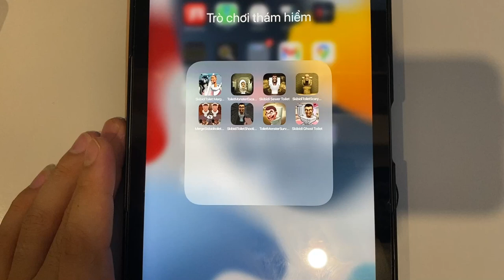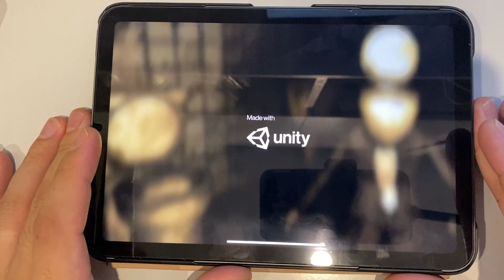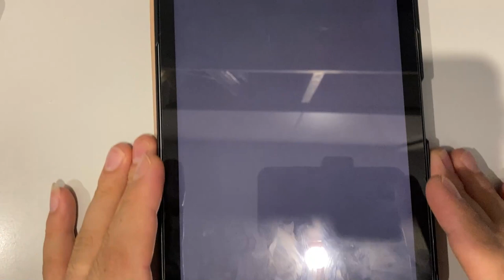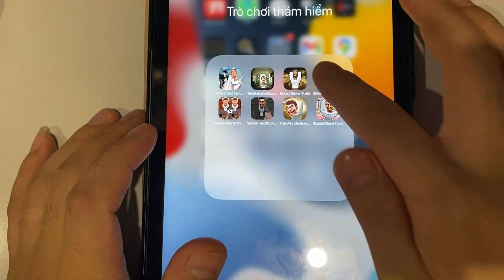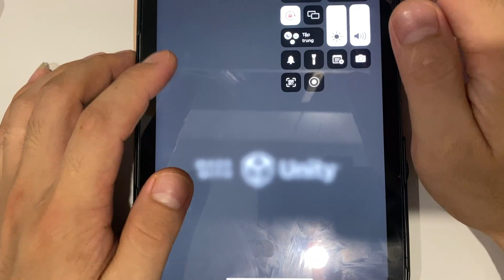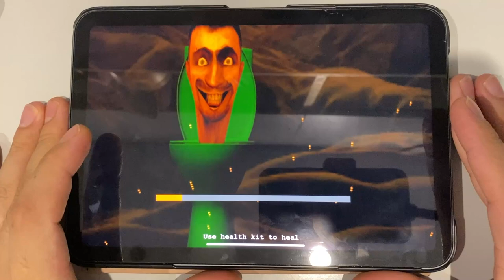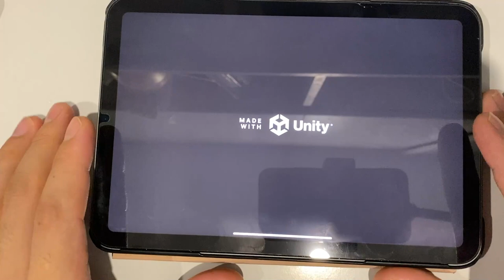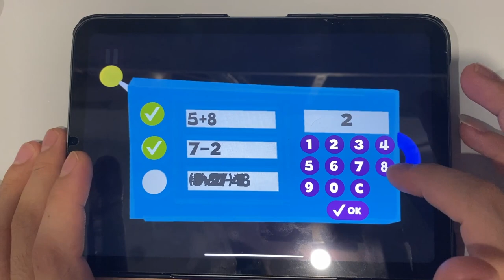Skibidi Toilet Merge Battle | Toilet Monster Escape Skibidi | Skibidi Sewer Toilet...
Skibidi Toilet Merge Battle | Toilet Monster Escape Skibidi | Skibidi Sewer Toilet | Skibidi Toilet Scary | Merge Skibidi Toilet Monster | Skibidi Toilet Shooting Horror | Toilet Monster Survival | Skibidi Ghost Toilet